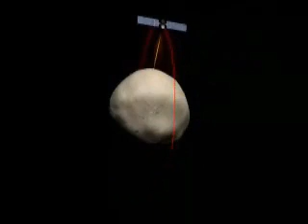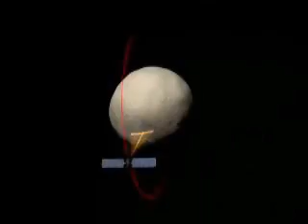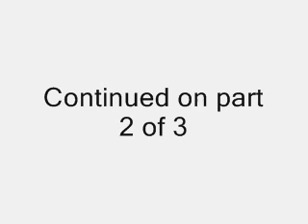PTV - PR - Building Spaceships at SpaceX - January 10, 2011 part 1 of 3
We return to the SpaceX plant in California for a conversation with the company's Director of Structural Engineering and a quick tour of the factory floor. Emily Lakdawalla updates a couple of deep space missions. Bill Nye hopes the United Kingdom will go forward with a very cool spacecraft called Skylon. Bruce Betts takes us to the current night sky, serves up a new Random Space Fact, and joins Mat Kaplan for a new space trivia contest.